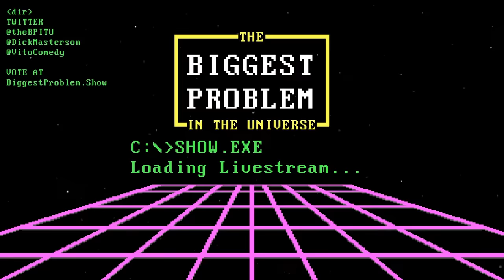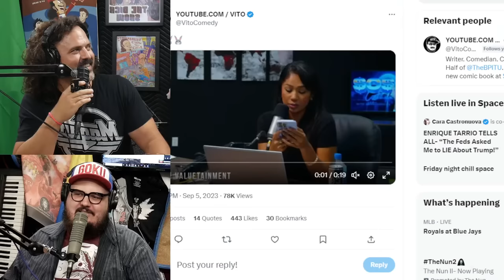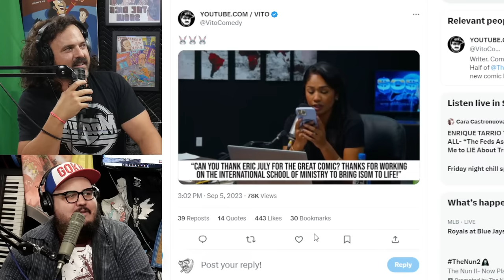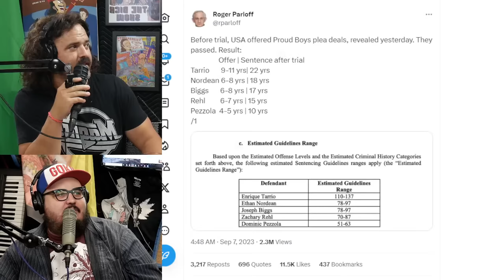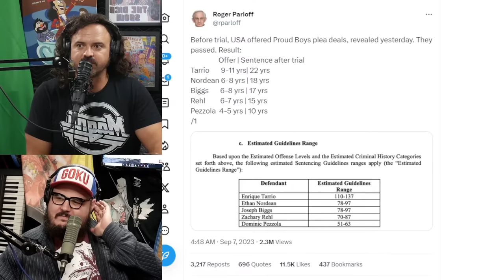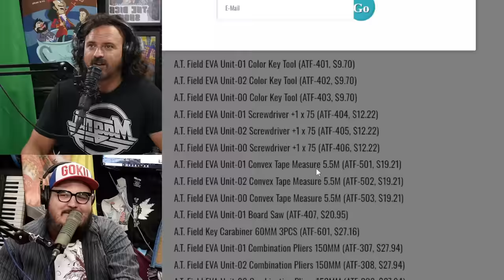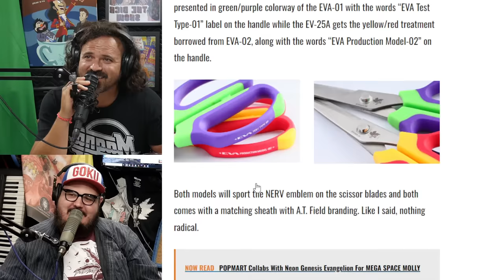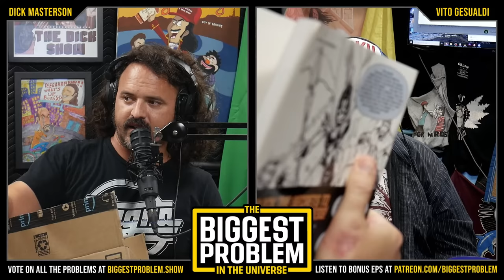Biggest Problem #105 | Curse of the WereHouse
Dick's Problems:
►Plea Deals
►Phone Text Formatting

Vito's Problems:
►Sh!tty Shippers
►Bible Truthers